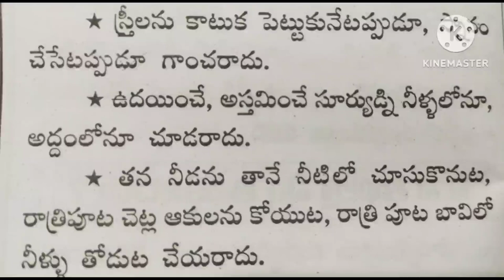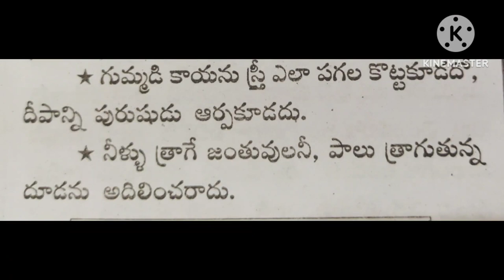మానవుడు ఎన్నటికీ ఈ పనులు చేయకూడదు